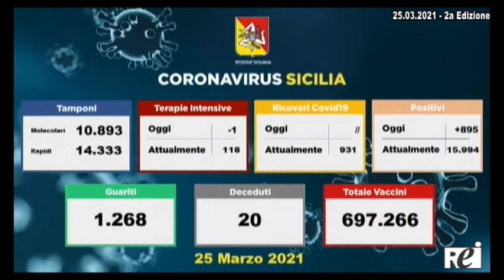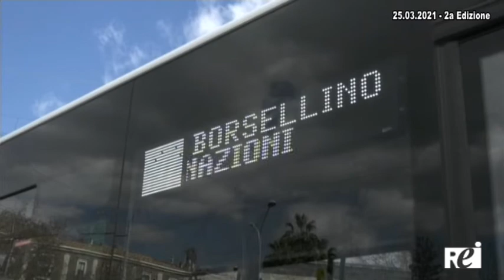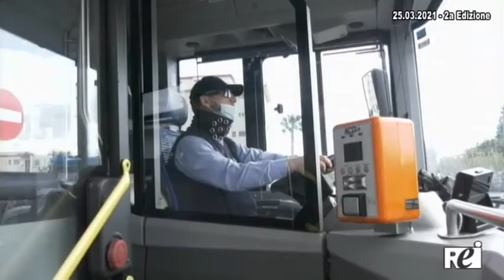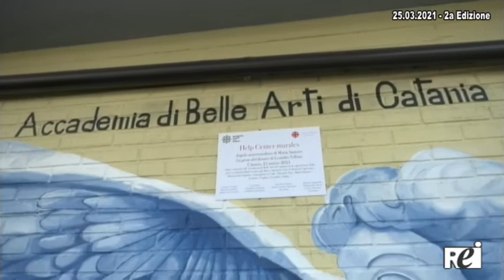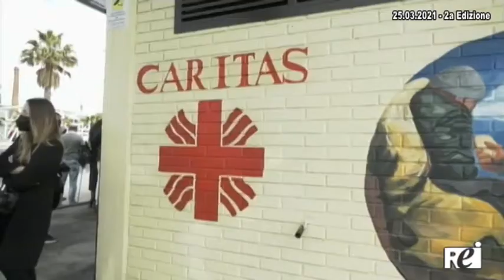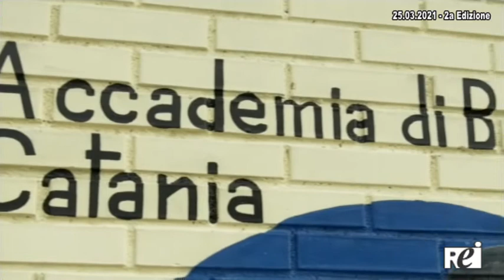OraTG REITV 25-03-2021 - 2a Edizione